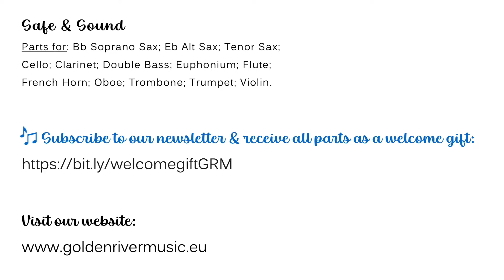Safe & Sound - Cello - Rehearsal Track - Free Sheet Music - Composed by Seppe Roosen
We hope you enjoy this rehearsal track for Cello!
Finished rehearsing?
Discover all parts: Bb Soprano Sax; Eb Alt Sax; Tenor Sax; Cello; Clarinet; Double Bass; Euphonium; Flute; French Horn; Oboe; Trombone; Trumpet; Violin.
Composed by Seppe Roosen
Take a look in our webshop for more top quality sheet music